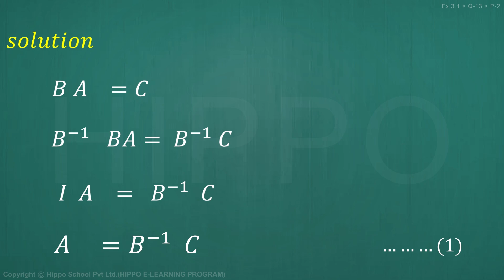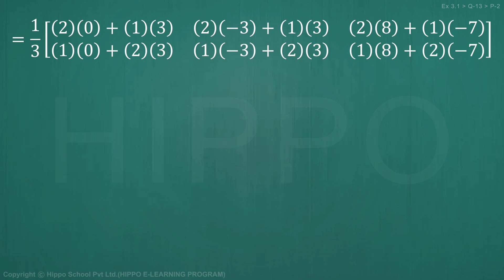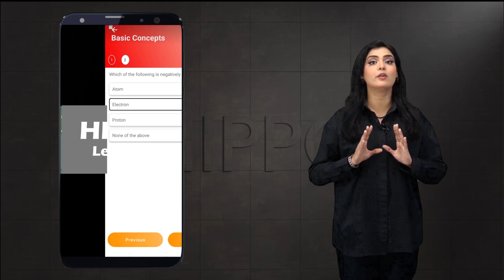Math 11 | Chapter 3 : Matrices and Determinants | Ex 3.1 | Q-13 P-2 -FSC -1st year Punjab Hindi/Urdu